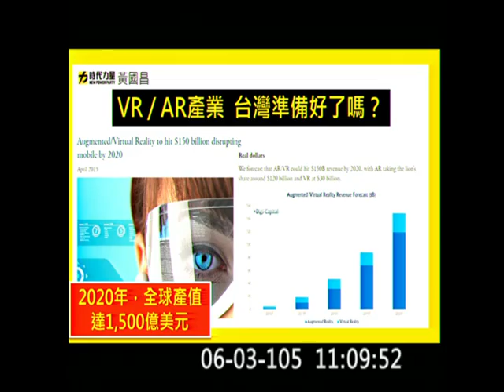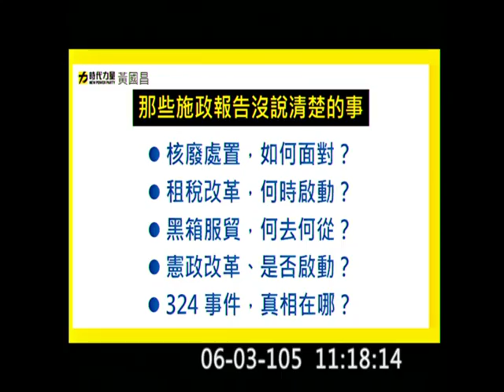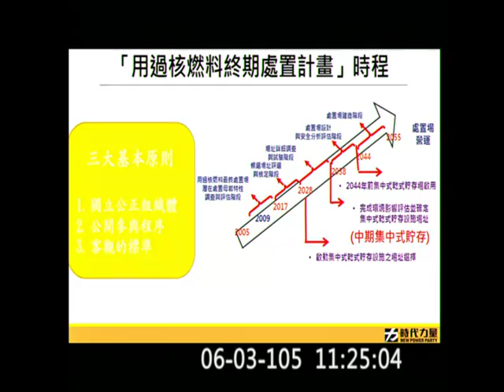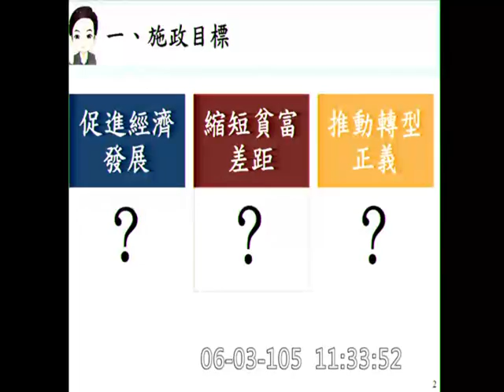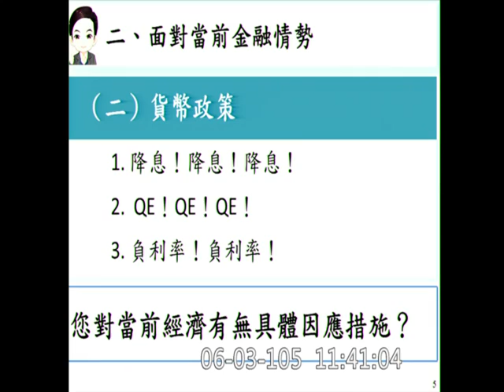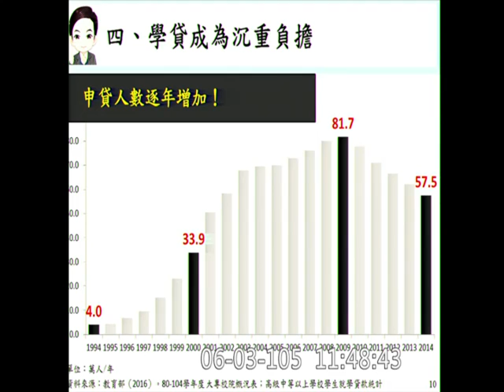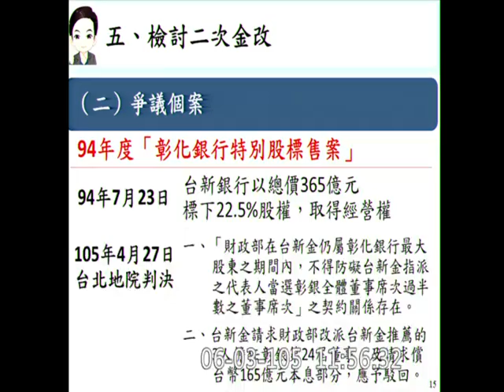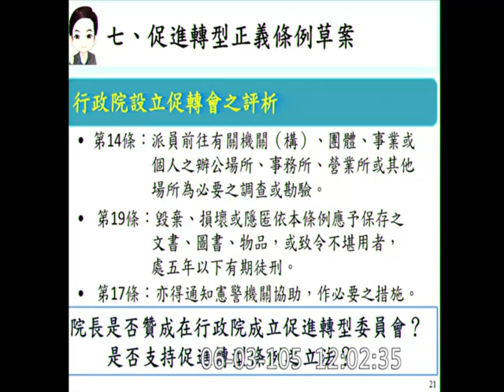20160603 院會 AM 國是論壇 報告事項 林全 行政院長 首度 施政報告 黃國昌 曾銘宗 【立法院演哪齣？】